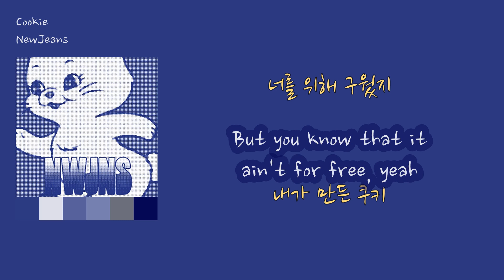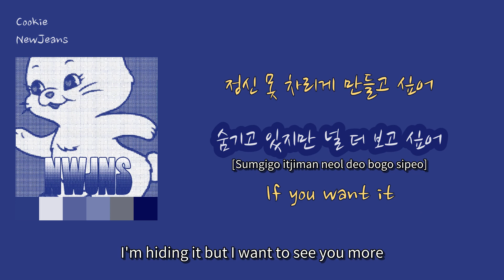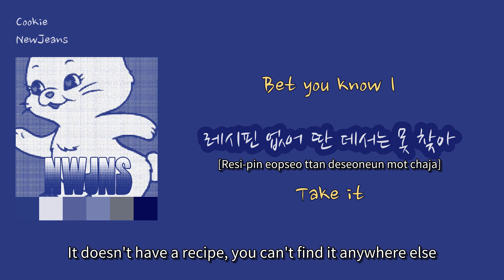[뉴진스] NewJeans - 'Cookie'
00:11 내가 만든 쿠키 [Naega mandeun kuki] (The cookies I made)
00:16 너를 위해 구웠지 [Neoreul wihae guwoetji] (I baked them for you)
00:19 But you know that it ain't for free, yeah
00:23 내가 만든 쿠키 [Naega mandeun kuki] (The cookies I made)
00:28 너무 부드러우니 [Neomu budeureouni] (They're so fluffy)
00:32 자꾸만 떠오르니 [Jakku man tteooreuni] (They keep coming to mind)
00:35 널 choco-chip으로 [Neol choco-chipeuro] (I want to sprinkle you)
00:36 Sprinkle로 [Sprinkle-ro] (With choco-chips)
00:38 입맛 버리게 만들고 싶어 [Ipmat beorige mandeulgo sipeo] (I want to make your taste buds go wild)
00:40 숨기고 있지만 널 더 보고 싶어 [Sumgigo itjiman neol deo bogo sipeo] (I'm hiding it but I want to see you more)
00:42 If you want it
00:44 You can get it
00:44 If you want it
00:45 네 목소리를 또 들려줘 boy [Ne moksori-reul tto deullyeojwo boy] (If you want it, you can get it. Boy, let me hear your voice again)
00:48 식사는 없어 배고파도 [Siksa-neun eopseo baegopa-do] (There's no meal, even if you're hungry)
00:51 음료는 없어 목말라도 [Eumryoneun eopseo mogmallado] (There's no drink, even if you're thirsty)
00:54 달콤한 맛만 디저트만 만 [Dalkomhan matman dijeotman man] (Only sweet taste, only dessert)
00:58 원하게 될 거 알잖아 [Wonage doel geo arjanha] (You know you'll want it)
01:00 식사는 없어 배고파도 [Siksa-neun eopseo baegopa-do] (There's no meal, even if you're hungry)
01:03 음료는 없어 목말라도 [Eumryoneun eopseo mogmallado] (There's no drink, even if you're thirsty)
01:06 달콤한 맛만 디저트만 만 [Dalkomhan matman dijeotman man] (Only sweet taste, only dessert)
01:10 원하게 될 거 알잖아 [Wonage doel geo arjanha] (You know you'll want it)
01:12 내가 만든 쿠키 [Naega mandeun kuki] (The cookies I made)
01:17 너에게는 독이지 [Neoegeun dogiji] (They're poison to you)
01:20 네 마음속을 녹이지 [Ne maeumsogeul nokijji] (They melt in your heart)
01:22 So good, yeah
01:24 Looking at my cookie
01:29 역시 향기부터 다르니 (Taste it) [Yeoksi hyanggibu-teo dareuni (Taste it)] (The scent is different than any other. (Taste it))
01:32 한입은 모자라니 [Han-ipeun mojarani] (One bite is not enough)
01:36 널 choco-chip으로 [Neol choco-chipeuro] (I want to sprinkle you)
01:38 Sprinkle로 [Sprinkle-ro] (With choco-chips)
01:38 정신 못 차리게 만들고 싶어 [Jeongsin mot charige mandeulgo sipeo] (I want to make you unable to come to your senses)
01:41 숨기고 있지만 널 더 보고 싶어 [Sumgigo itjiman neol deo bogo sipeo] (I'm hiding it but I want to see you more)
01:44 If you want it
01:45 You can get it
01:46 If you want it
01:46 네 목소리를 또 들려줘 boy [Ne moksori-reul tto deullyeojwo boy] (If you want it, you can get it. Boy, let me hear your voice again)
01:49 식사는 없어 배고파도 [Siksa-neun eopseo baegopa-do] (There's no meal, even if you're hungry)
01:52 음료는 없어 목말라도 [Eumryoneun eopseo mogmallado] (There's no drink, even if you're thirsty)
01:56 달콤한 맛만 디저트만 만 [Dalkomhan matman dijeotman man] (Only sweet taste, only dessert)
01:59 원하게 될 거 알잖아 [Wonage doel geo arjanha] (You know you'll want it)
02:01 식사는 없어 배고파도 [Siksa-neun eopseo baegopa-do] (There's no meal, even if you're hungry)
02:04 음료는 없어 목말라도 [Eumryoneun eopseo mogmallado] (There's no drink, even if you're thirsty)
02:08 달콤한 맛만 디저트만 만 [Dalkomhan matman dijeotman man] (Only sweet taste, only dessert)
02:11 원하게 될 거 알잖아 [Wonage doel geo arjanha] (You know you'll want it)
02:14 Bet you know
02:15 Bet you know
02:16 Bet you know I
02:18 레시핀 없어 딴 데서는 못 찾아 [Resi-pin eopseo ttan deseoneun mot chaja] (It doesn't have a recipe, you can't find it anywhere else)
02:20 Take it
02:21 Don't break it
02:22 I wanna see you taste it
02:23 Sugar, got sugar
02:24 난 재료 안 아끼지 [Nan jae-ryo an akkiji] (I'm not sparing on ingredients)
02:26 Bet you know
02:27 Bet you know
02:28 Bet you know I
02:30 네 다이어트를 망치고 싶어 나 [Ne dayeo-teureul mangchigo sipeo na] (I want to mess up your diet)
02:32 Take it
02:33 Don't break it
02:34 I wanna see you taste it
02:35 Sugar, got sugar
02:37 Bet you want some
02:38 식사는 없어 배고파도 [Siksa-neun eopseo baegopa-do] (There's no meal, even if you're hungry)
02:41 음료는 없어 목말라도 [Eumryoneun eopseo mogmallado] (There's no drink, even if you're thirsty)
02:44 달콤한 맛만 디저트만 만 [Dalkomhan matman dijeotman man] (Only sweet taste, only dessert)
02:48 원하게 될 거 알잖아 [Wonage doel geo arjanha] (You know you'll want it)
02:50 식사는 없어 배고파도 [Siksa-neun eopseo baegopa-do] (There's no meal, even if you're hungry)
02:53 음료는 없어 목말라도 [Eumryoneun eopseo mogmallado] (There's no drink, even if you're thirsty)
02:57 달콤한 맛만 디저트만 만 [Dalkomhan matman dijeotman man] (Only sweet taste, only dessert)
03:00 원하게 될 거 알잖아 [Wonage doel geo arjanha] (You know you'll want it)
03:02 Yeah yo
03:08 Yeah yo
03:11 Mm mm
03:15 Yeah yo
03:18 Yeah yo
03:22 Mm mm
03:26 내가 만든 쿠키 [Naega mandeun kuki] (The cookies I made)
03:28 Come and take a lookie
03:30 우리 집에만 있지 놀러 와 [Uri jibe-man itji nolleo wa] (They're only at my place, come over and hang out)
03:33 얼마든지 굽지 [Eolmadeunji gukji] (I can bake as many as you want)
03:34 그런데 너 충치 [Geureonde neo chungchi] (But you have)